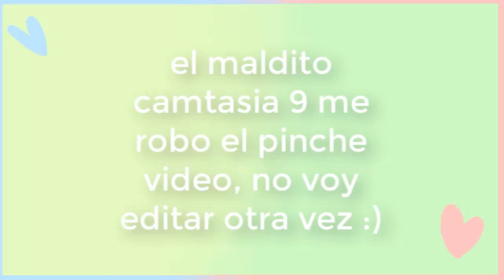New soul meme collab TTTE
This is something I have worked on with a friend. I hope you all enjoy it.